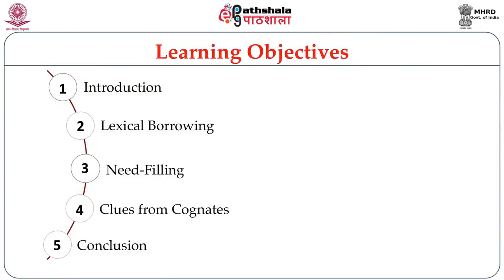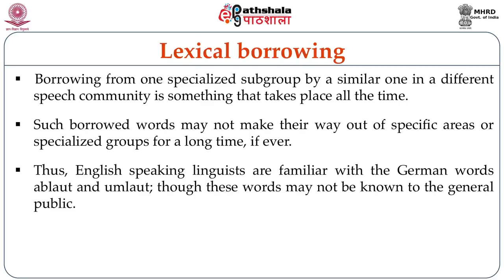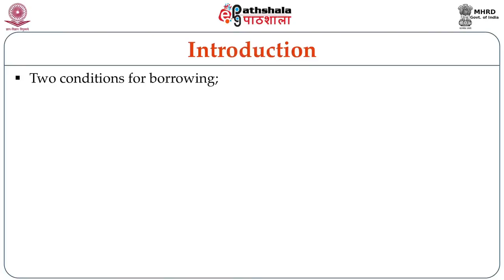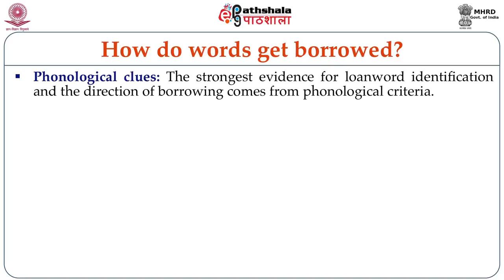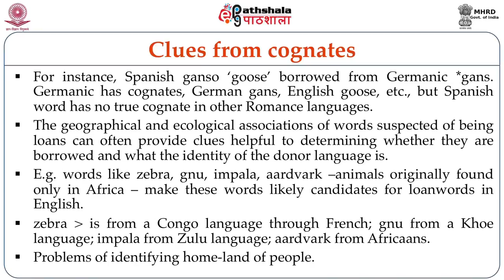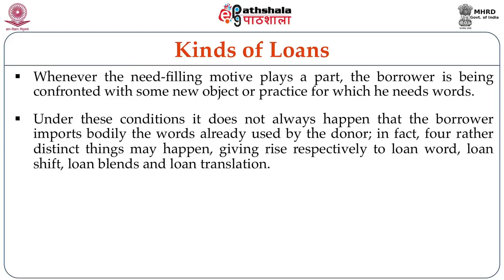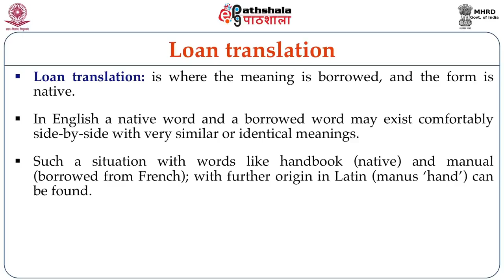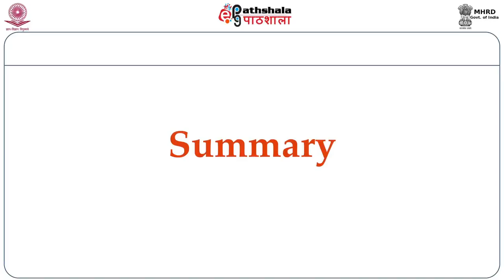Borrowing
Subject:Linguistics
Paper: Historical and Comparative Linguistics